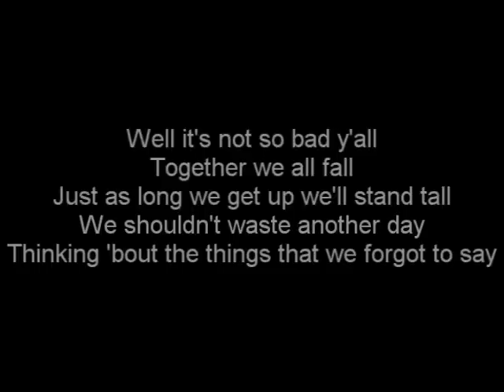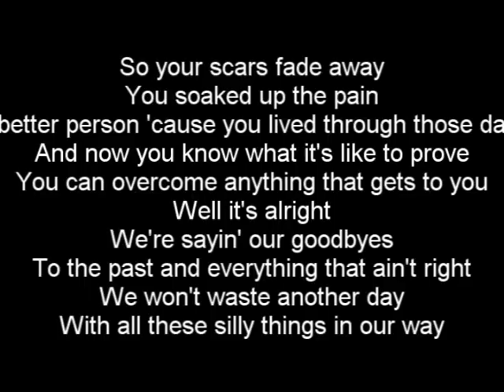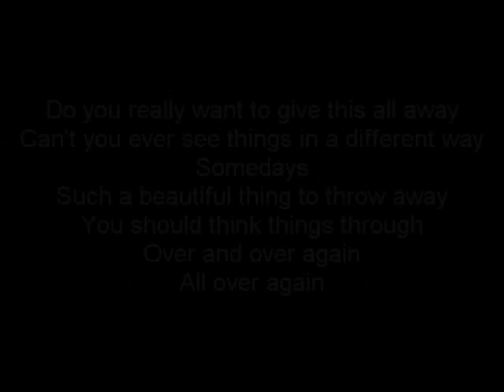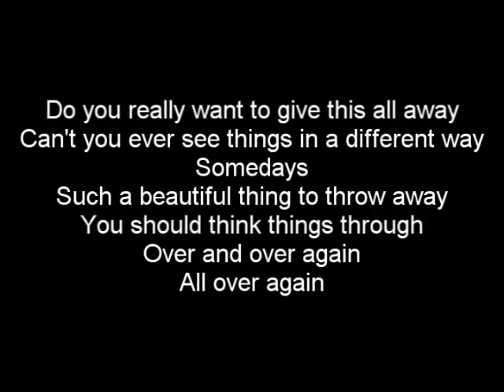Crossfade - No Giving Up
CROSSFADE release new album WE ALL BLEED on April 12th 2011